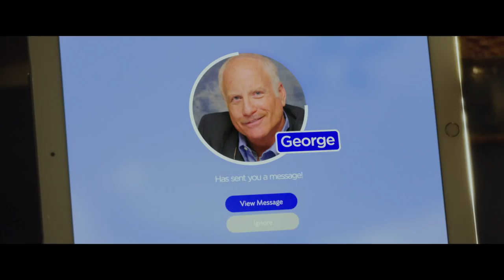Book Club - Hovedtrailer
Hvad sker der, når din mor og veninderne læser Fifty Shades of Grey?

Se den morsomme Book Club med Diane Keaton, Jane Fonda, Candice Bergen og Mary Steenburgen hjemme nu